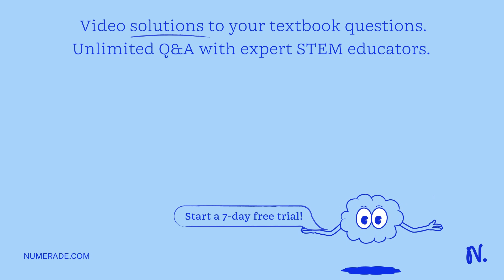A 3.82-g sample of magnesium nitride is reacted with 7.73 g of water. Mg3N2 + 3H2O ? 2NH3 + 3MgO Th…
A 3.82-g sample of magnesium nitride is reacted with 7.73 g of water. Mg3N2 + 3H2O ? 2NH3 + 3MgO The yield of MgO is 3.81 g. What is the percent yield in the reaction?